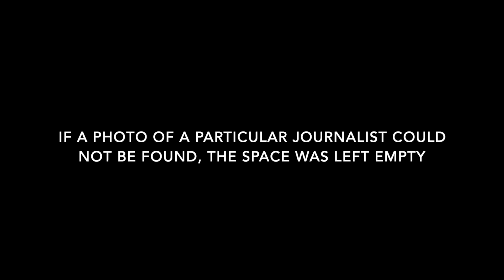In Memory Of Journalists Killed In Israel's War On Gaza In 2023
A slide show of the many journalists in Gaza, who the Israeli military killed in the war on Gaza in 2023